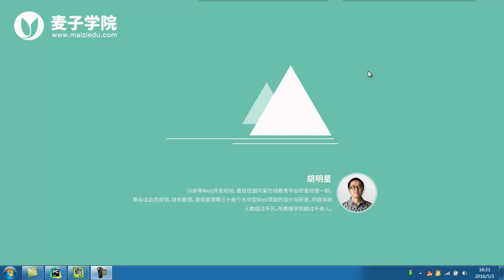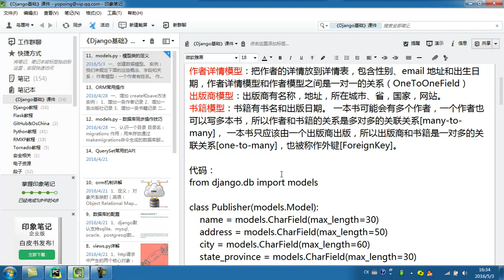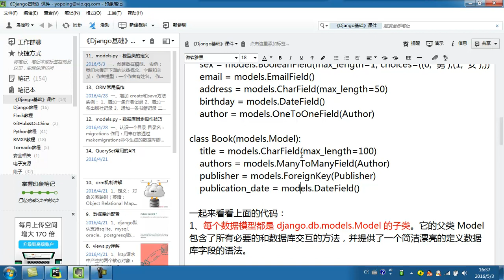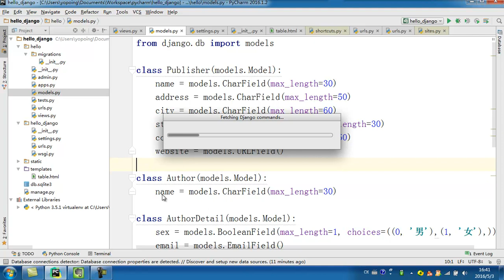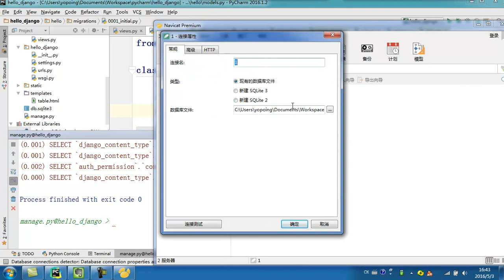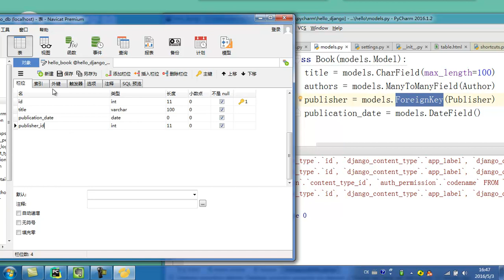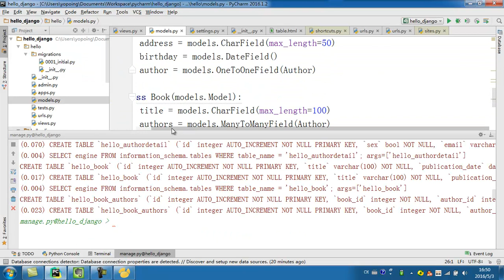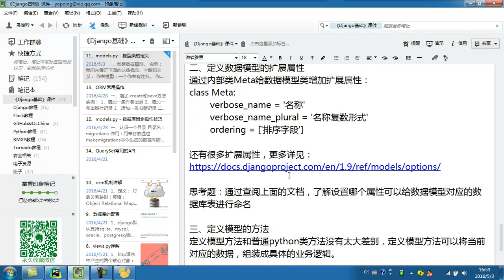django基础 12 12 models py 模型类的定义（一）